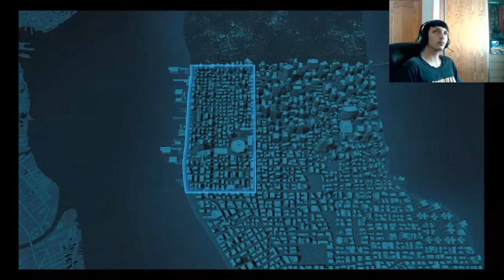Marvel's Spider-Man| Modo Campaña | En Español | Cap 12